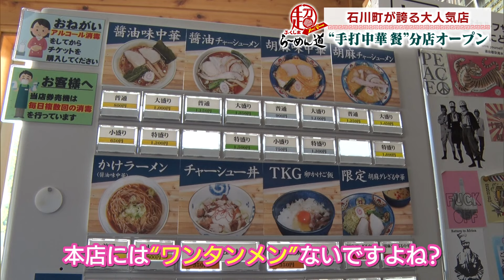【ふくしまSUPERらーめん道】手打中華 餐分店＠石川町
先日放送された「福島ラーメン総選挙」で上位に輝いた『手打中華 餐』
その分店が今年の１月、常磐石川駅のすぐそばにオープンしました！
本店の畠山さんからお店を任されたのは、３年前に「餐」に入り修行を重ねてきた小針さんです。
支店では本店にないメニューを楽しむことができるとのこと！
果たして、どんなメニューなのでしょうか…？

▼「ふくしまSUPERらーめん道」の見逃し配信をしている「KFBアプリ」のダウンロードはこちら